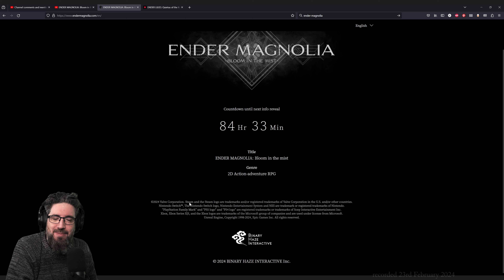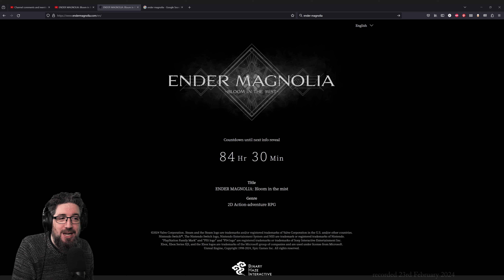Ender Magnolia: Bloom in the Mist | Reveal Trailer Reaction + Map Thoughts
A sequel to "Ender Lilies" was announced in the latest Nintendo Direct, which I didn't watch as I don't have a Switch (but also because I was at work). Here's my reaction to the trailer for Ender Magnolia, as well as thoughts and speculation on their new map — which obviously I'm excited about.

My Map for Ender Lilies

There is NO free version of this one, for the reasons outlined in the video.

You can also:
for a list of games I've made free maps for.